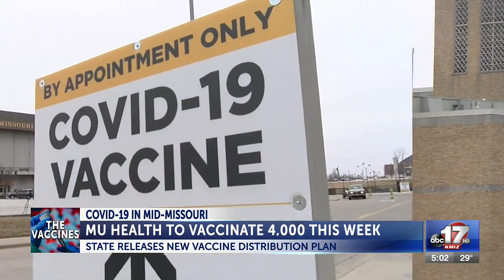MU Health to open 4,000 slots for coronavirus vaccine shots